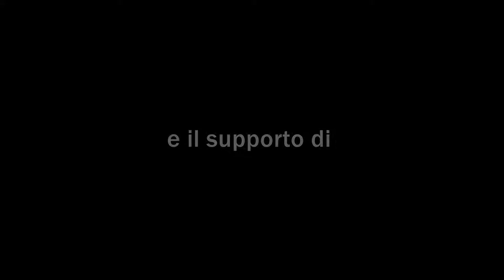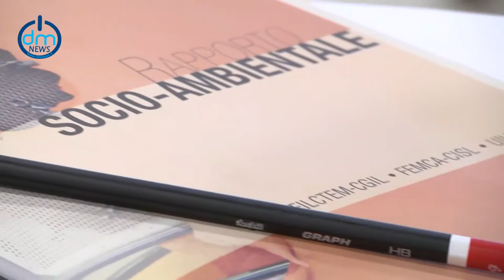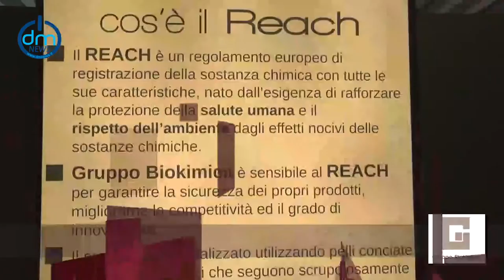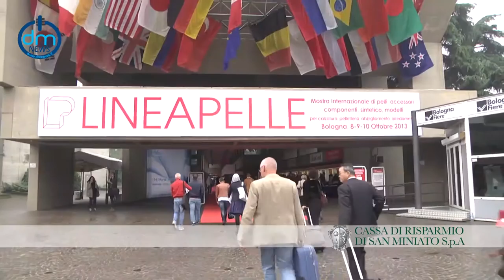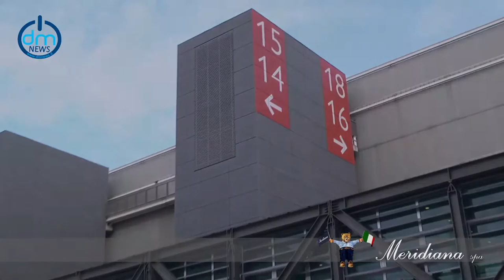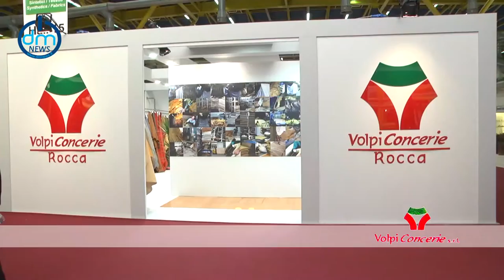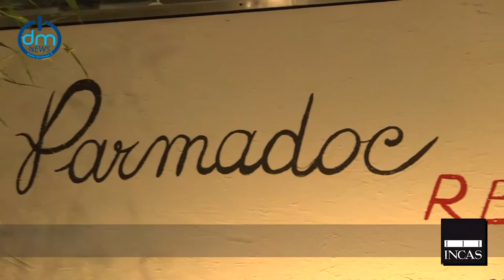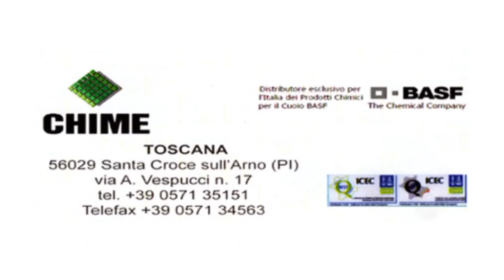Speciale Linea Pelle Ott 2013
Dopo il grande successo della diretta live tv in collegamento streaming, con migliaia di contatti, della manifestazione "Lineapelle winter 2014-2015" che si è svolta a Bologna lo scorso 8-9-10 ottobre, visibile su tutti i computer del mondo collegati ad internet, andrà in onda lo speciale televisivo di "LINEAPELLE winter 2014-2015" sulla piattaforma satellitare SKY di Blu Live canale n. 815 e Blu SKY canale n. 940 in onda nei seguenti giorni lunedì 28 ottobre 2013 ore 23,00-24,00 e giovedì 31 ottobre ore 22,30-23,30 oltre che, sulla nuova piattaforma satellitare "TV SAT" promossa da Rai-Mediaset-La7 e gratuitamente sui ricevitori satellitari "Free to Air" ma anche su tutti i dispositivi mobili di nuova generazione iPhone, iPad, Smartphone, Tablet e Android collegandosi al sito Sono onorato di aver potuto realizzare questo nuovo format, anche per questa importante edizione di ottobre 2013, dichiara il giornalista Maurizio Zini, con dirette in streaming sulla nostra web-tv in uno spazio appositamente adibito a studio televisivo, magistralmente allestito dalla DM NEWS e concesso all'interno della Fiera di Bologna dalla direzione di Lineapelle, posizionato nel piano ammezzato fra i padiglioni 19-20 allo snodo verso il pad. 16-18, è stato sicuramente molto importante per tutto il mondo conciario e un ottima alternativa anzi, un ulteriore completamento, dell'importante lavoro di comunicazione del settore moda di settore, fin qui realizzato, con interviste ai vari dirigenti e ospiti istituzionali oltre varie mission presso gli stand espositivi con le ultime novità presentate ai molteplici buyer mondiali intervenuti.
Una trasmissione televisiva che verrà mandata in onda da lunedì 28 ottobre 2013 ore 23,00-24,00 ed in replica giovedì 31 ottobre ore 22,30-23,30, con la professionale regia di Daniele Papini, su due canali della importante piattaforma satellitare SKY. I nostri programmi televisivi vedono in studio, la presenza di esperti, giornalisti e tecnici del settore, che si alterneranno alla partecipazione della trasmissione "Speciale Linea Pelle winter 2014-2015", che la DM News di Santa Croce s/Arno (PI) in collaborazione con la testata giornalistica Easy News Press Agency, quest'ultima regolarmente iscritta al ROC-Registro Operatori Comunicazione al n. 21.766 presso Agicom, intende produrre, per colmare "quel vuoto" di informazione televisiva mentre tutti i filmati registrati, sono già visibili in streaming, in modalità on-demand 24 ore su 24, sul nostro sito ufficiale in IPTV. Vogliamo ringraziare tutti gli intervenuti e gli imprenditori e le personalità istituzionali e finanziarie intervistate e per questa grande opportunità professionale, i dirigenti di LineaPelle nella persona dell'amministratore delegato Salvatore Mercogliano, dell'Unic nelle persone del Presidente Rino Mastrotto e del Vicepresidente Graziano Balducci, delle Associazioni di categoria del comparto conciario nelle persone dei Presidenti Franco Donati e Giuseppe Volpi oltre al Direttore Piero Maccanti, al Presidente del distretto di Solofra Michele De Maio e il Presidente del comparto di Arzignano Walter Peretti oltre al Presidente della Carismi - Cassa di Risparmio di San Miniato Spa Alessandro Bandini e al Presidente della Fondazione Cassa di Risparmio di San Miniato Antonio Guicciardini Salini oltre i dirigenti dei canali Sky con cui collaboriamo ormai da vari anni insieme alla direzione di Bologna Fiere, per tutta l'assistenza tecnica e professionale dedicata, per il collegamento in diretta, nella trasmissione "Calcio Toscano - Calcio Giocato" andata in onda il mercoledì fieristico, su Telecentro2 canale 94 del digitale terrestre toscano. Ricordiamo inoltre che i canali della piattaforma SKY, sono visibili in chiaro e gratuitamente sul satellite, con collegamenti che permettono di avere una penetrazione sul bacino di copertura corrispondente a 110 milioni di famiglie abbonate ovvero di circa 400 milioni di telespettatori tra Europa, Nord Africa e Medioriente, di questi, 5 milioni sono abbonati italiani, un numero che porta la platea di ascolti nazionali, a superare i 15 milioni di persone, mentre sulla piattaforma del digitale terrestre con copertura regionale toscana, la platea di ascolti è quantificata in circa 3,5 milioni di abitanti raggiungibili. Tutto questo premia la bontà del nostro prodotto professionale - conclude il direttore della testata giornalistica Maurizio Zini - sia a livello video con la regia di Daniele Papini e la collaborazione di Gino di Salvio, sia a livello di informazione giornalistica con la fattiva collaborazione dello staff di DM News, di Radio Bruno Toscana e di Easy-News Press Agency oltre ai Dirigenti, agli uffici stampa e di tutti gli addetti ai lavori.